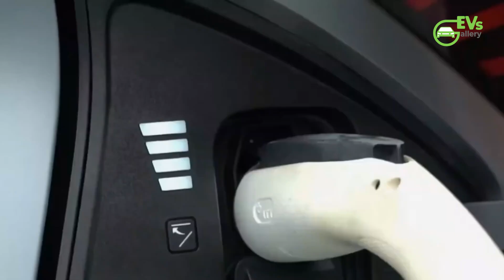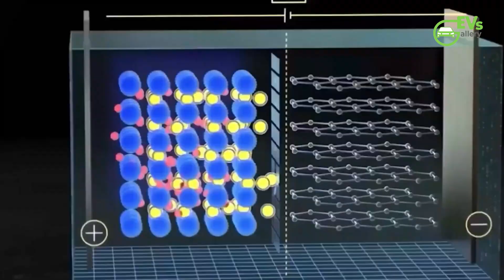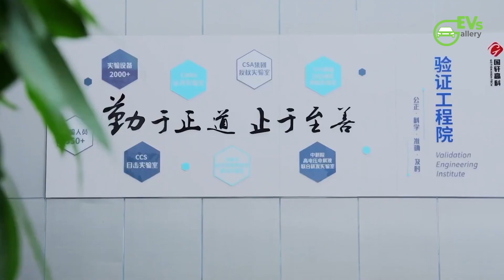CATL's 1000km Range Battery Revealed